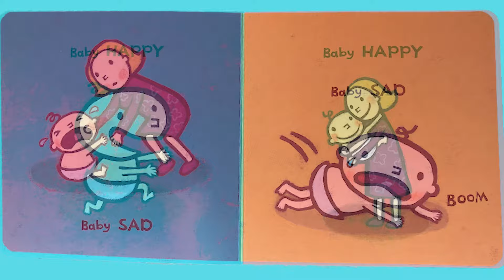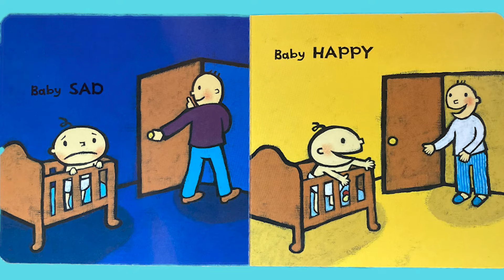Baby Happy Baby Sad by Leslie Patricelli - Read by Mr. Jessup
Listen to Mr. Jessup as he shares with you the funny book Baby Happy Baby Sad by Leslie Patricelli. We hope this story makes you smile. 😊